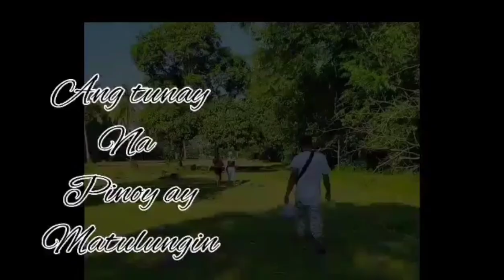Panghuhuli ng alimasag sa gubat